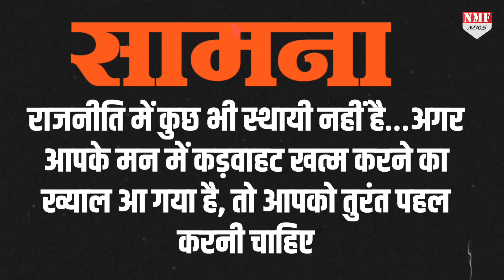दो दिल मिल रहे हैं...उद्धव ठाकरे और फडणवीस ने दिए संकेत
महाराष्ट्र के पूर्व मुख्यमंत्री उद्धव ठाकरे ने बड़ा बयान देकर बीजेपी के लिए अपने तेवर नरम किये हैं… अपने मुखपत्र सामना के संपादकीय लेख में उद्धव ने बीजेपी के साथ सुलह का स्वागत किया है…

Amin
Umakant